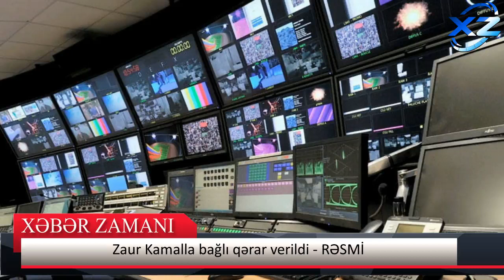Zaur Kamalla bağlı qərar verildi, ““Həmin Zaur” proqramı...”- RƏSMİ açıqlama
Cəmiyyət Zaur Kamalı qınayır - Aparat rəhbəri Zaur Kamalın cənublu müğənnini qovmasından danışdı
Reklam və Əməkdaşlıq üçün əlaqə nömrəsi: